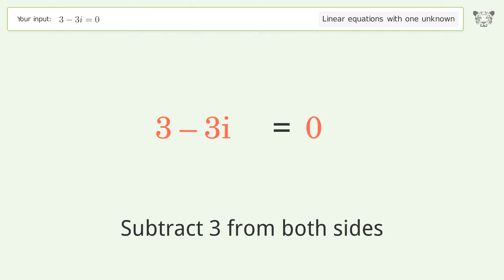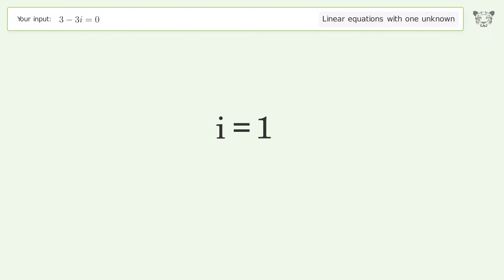Solve 3-3i=0: Linear Equation Video Solution | Tiger Algebra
Struggling with 3-3i=0? Watch our step-by-step video on Tiger Algebra to master this linear equation effortlessly.